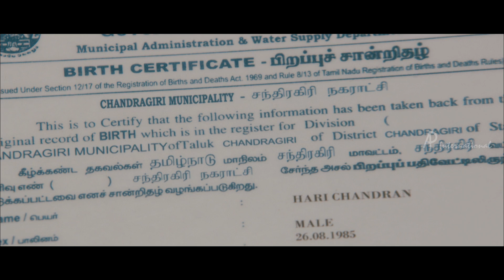Nimirnthu Nil Movie Scenes | Victims plan to create fake certificates | Jayam Ravi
Victims plan to create fake certificates in Nimirnthu Nil movie scenes. Nimirnthu Nil Tamil movie ft. Jayam Ravi, Amala Paul, Sarathkumar and Soori. Directed by Samuthirakani, music by GV Prakash Kumar and produced by K. S. Sreenivasan. Nimindhu Nil movie also stars Nasser, Ragini Dwivedi, Thambi Ramaiah, Subbu Panchu and Badava Gopi among others.

Movie: Nimirnthu Nil
Star Cast: Jayam Ravi, Amala Paul, Sarathkumar, Soori, Nasser, Ragini Dwivedi, Thambi Ramaiah, Subbu Panchu and Badava Gopi
Directed by: Samuthirakani
Produced by: K. S. Sreenivasan